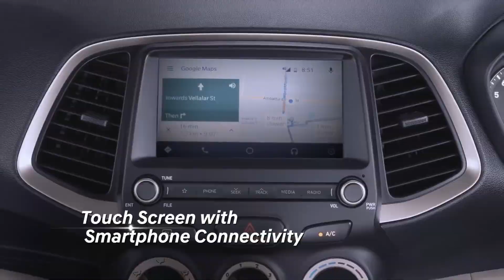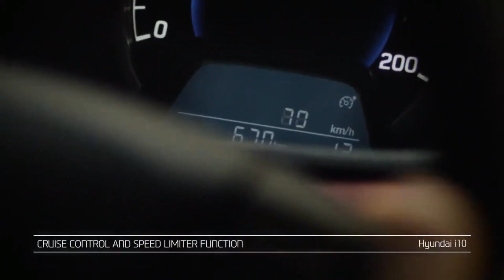Hyundai कंपनी की कुछ कारों के Parts की कीमत | Venue | Elite i20 | Santro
Hyundai Car's Spare Parts Price

Hyundai Popular Car's Spare Parts